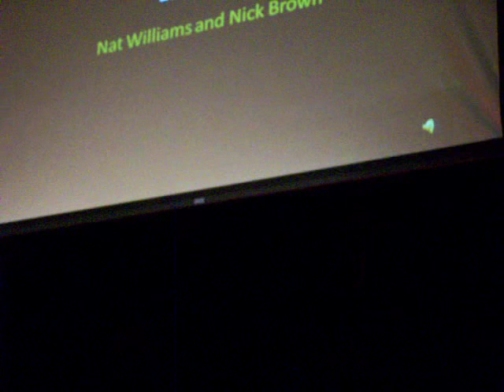West Liberty Variety Show: Bad romance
Played by Nick and Nat. And yea, bad camra work there...
 NOTE: I know I have really bad camra work  I am working to get better next time around.